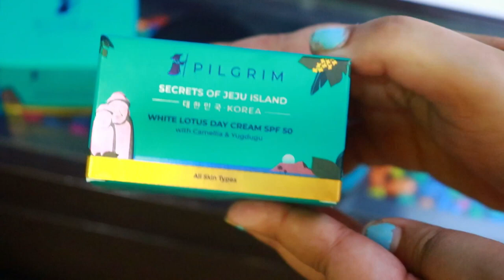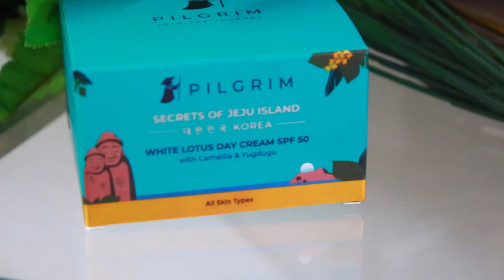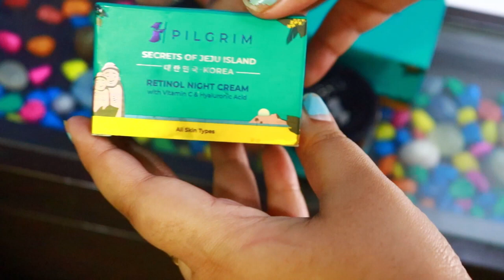My NON SPONSORED pilgrim day and night cream Review ll Pilgrim day and night cream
🌟🌟🌟follow me 🌟🌟🌟
Youtube channels

Pilgrim Day Cream

Pilgrim Night Cream

🔆🌟Baby Wardrobe Essentials🌟
🔆socks, mittens, caps
🔆wearable blankets
🔆Gentle laundry detergent

🌟Baby Diapering Essentials🌟
🔆disposable diapers
🔆unscented baby wipes
🔆diaper cream
🔆Diaper bag
🔆Water Proof Sheet
🔆coconut oil cold pressed

🌟Baby Bath Essentials🌟
🔆Baby bathtub
🔆Baby shampoo
🔆Baby body wash
🔆Baby lotion
🔆baby towels

🔆Colorful Lovely Attractive Rattles
🔆ChuChu Colorful Squeeze Bath Toys
🔆Animal Finger Puppets
🔆playing mat with piano
🔆Playing mat

🌟Baby Feeding Essentials🌟
🔆Cleaning brush
🔆Breast pump
🔆Baby feeding pillow
🔆Bottle sterilizer

🌟Baby Health Essentials🌟
🔆Baby nail clippers
🔆Baby thermometer

🌟Baby Gear Essentials🌟
🔆car seat
🔆Baby carrier
🔆Baby swing
🔆high chair

Makeup remover
Face pack
Face mask
Day cream
Night cream
Eye cream
Lip balm